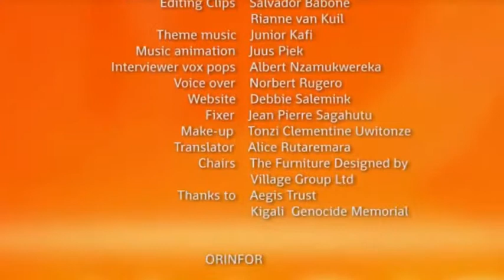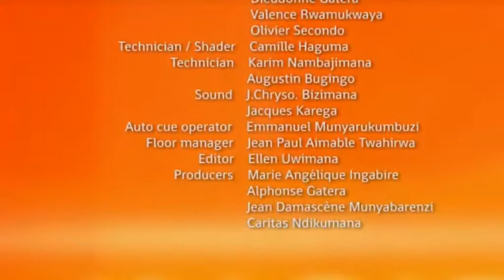Ingiro Ikwiye Rwanda SE01 EP01 Ivory Coast PART 3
Broadcasted in Rwanda in collaboration with ORINFOR on Saturday January 28th 2012.